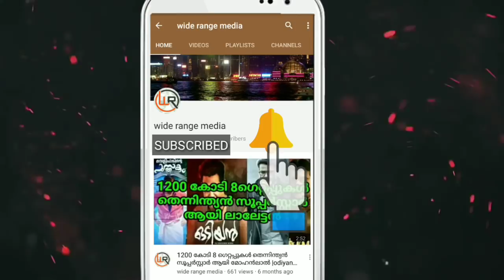ലോകം കൊടും വരൾച്ചയിലാവും | india | siryia war | kerala gods own countery